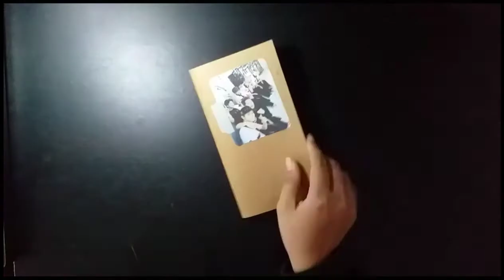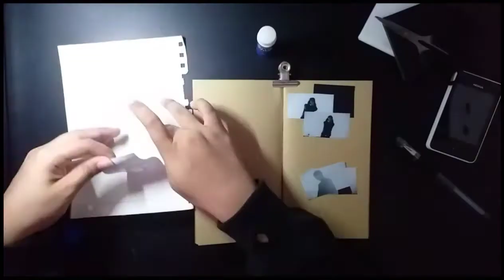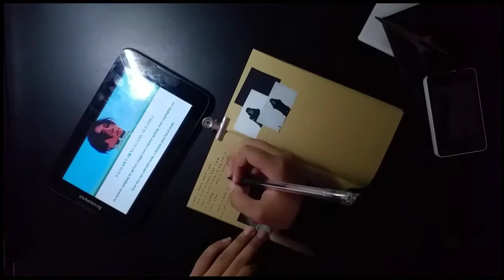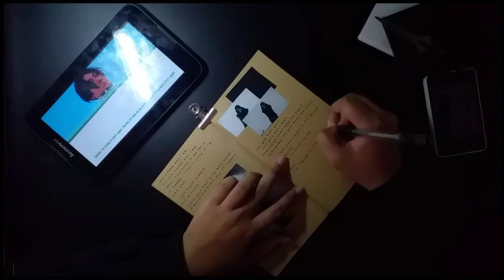journal with me | jooheon's mixtape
Hi! So here's another journal with me video. I tried doing a voiceover so let me know if you like this style of video